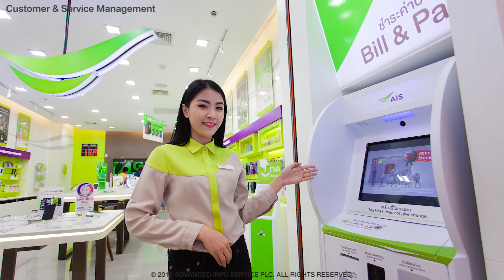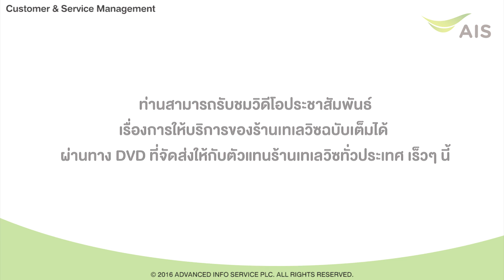VDO Telewiz Trailer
“การให้บริการของพนักงานเทเลวิซ” เพื่อเป็นการประชาสัมพันธ์ข้อมูลการให้บริการของพนักงานเทเลวิซ ให้กับพนักงานร้านเทเลวิซ